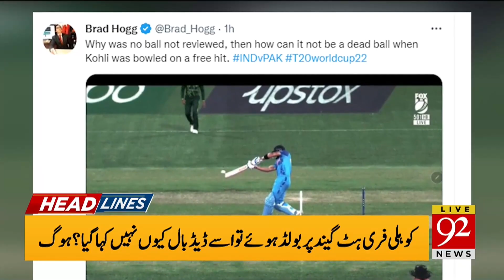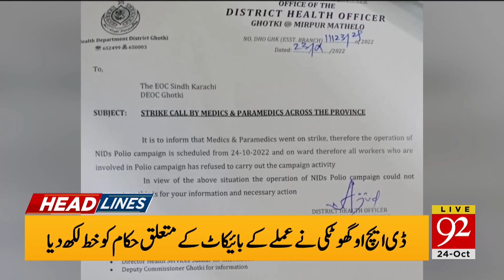Good News For Pakistan | 08:00 AM | Headlines | 24 October 2022 | 92NewsHD